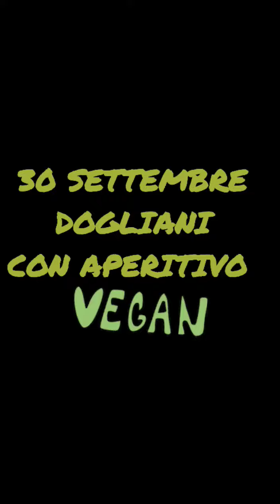Cammino per gli animali 2022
Camminiamo in favore dei diritti animali.